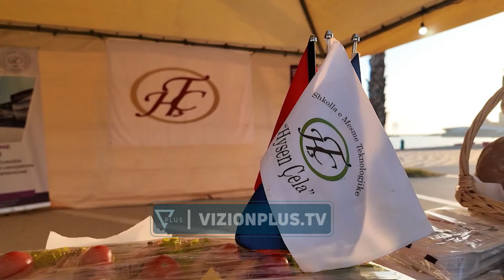Panairi “Taverna e Adriatikut”Durrës,promovohen punime artizanale dhe gatimet e traditës -